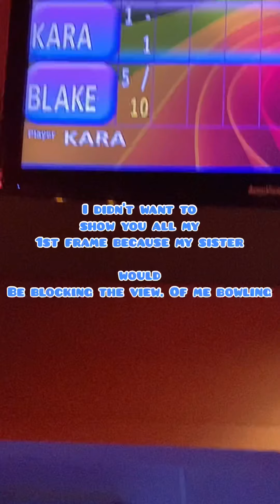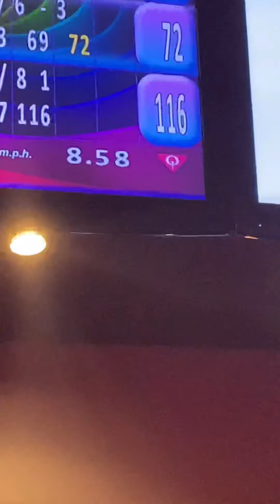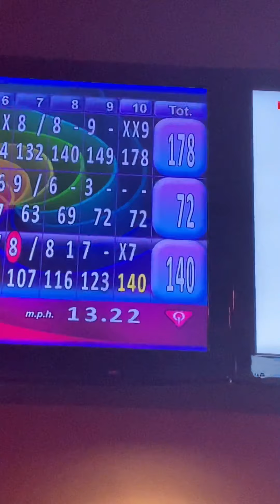My Bowling Game! 🎳🎳🎳🎳🎳🎳🎳🎳🎳🎳🎳